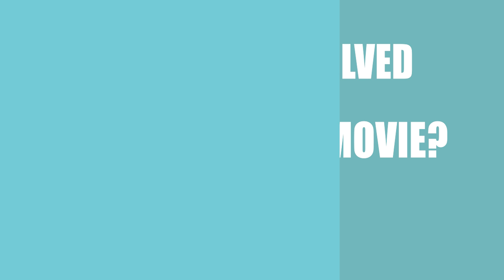224 (2016) Movie Information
Writers, directors and actors\actresses of the film 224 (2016)